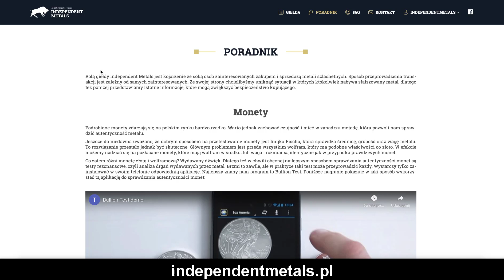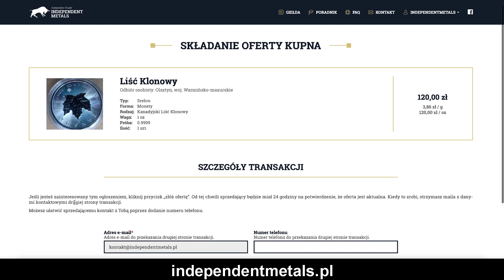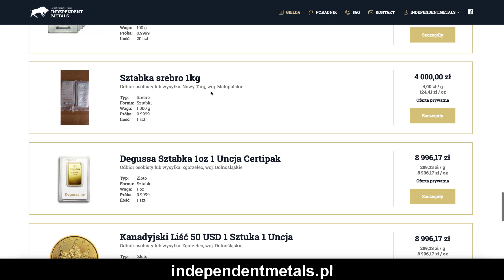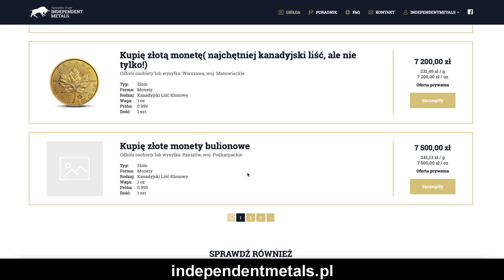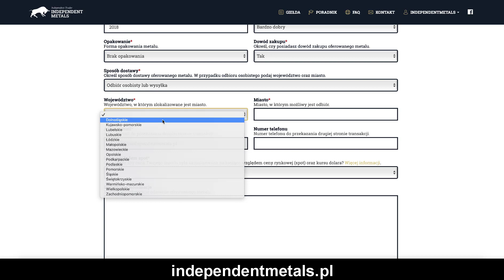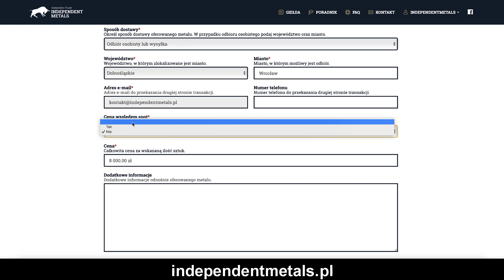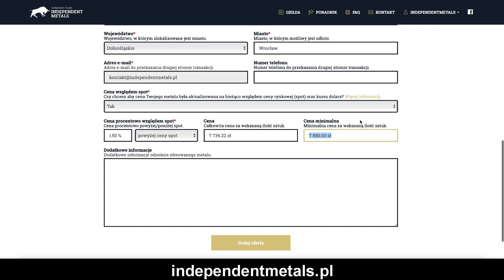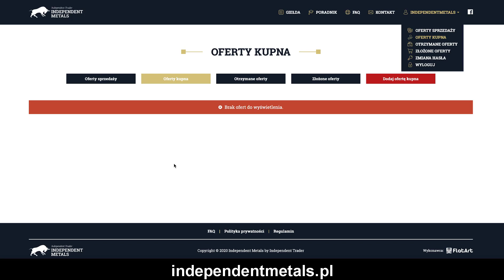Giełda metali szlachetnych już działa - Trader21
Witajcie,

poprzedni materiał dotyczący nowej giełdy metali szlachetnych "Independent Metals"  miał nieszczęśliwie dobrany podkład dźwiękowy więc usunąłem go z kanału. W zamian za to publikuję nowe, uaktualnione nagranie wzbogacone o kilka kluczowych informacji. Od czasu poprzedniego materiału wprowadziliśmy kilka poprawek. Pojawiło się również sporo nowych ofert kupna i sprzedaży.

Jak widać giełda się rozkręca co bardzo mnie cieszy. Mimo to wiele jeszcze zostało do zrobienia, więc jeśli macie konkretne sugestie piszcie śmiało na lub umieszczajcie je w komentarzach pod tym nagraniem. Czytamy wszystkie.

Trader21